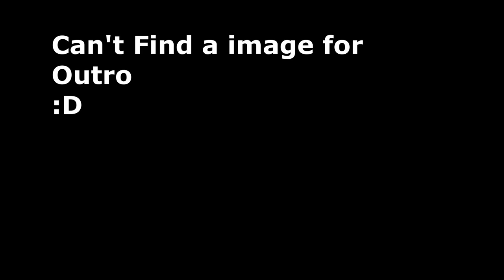EK AUR SUHANA DIN MINECRAFT ME!! || MINECRAFT #3 || Beast Gamer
So, This is another minecraft video :)

So Here, is some linked
                                go and Check out !!

(OLD) P.C info =

INSTALLED MEMORY (RAM) : 4.00 GB

System type : 32-bit Operating system

Storage : HDD (1TB)

CPU (cabinet) : INTEX

UPS : intex

(NEW) PC INFO =

Laptop info :

Processor :   Intel(R) Core(TM) i5-3427U @1.80 GHz 2.30 Ghz

Storage : 500GB

other things :)

( old ) Headphones : Amkette ( Truchat by amkette )

Gaming Headphones

( New ) Mouse

( old ) Mouse

( New ) Mouse

Gaming Mic

Bluetooth USB

Boat Headphones